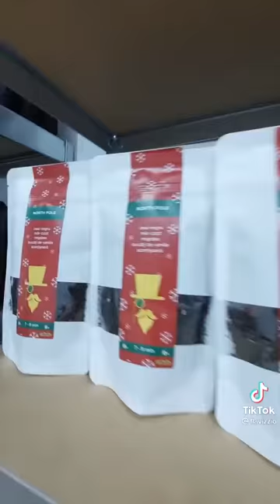Flavizzio a scos Ceai !!☕☕🍵🍵✌🏻✌🏻